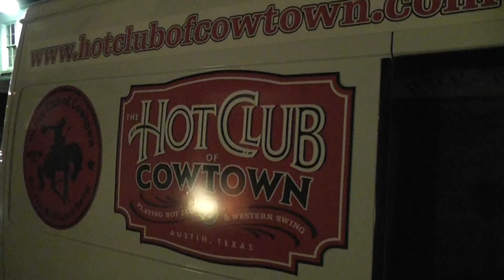Hot Club of Cowtown. Forget Me Nots. Norwich 21st Oct. 2010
Great song by Elana James performed at Norwich Arts Centre, on her birthday. 21st Oct, 2010.
Apologies for 'blip' at 3.02.